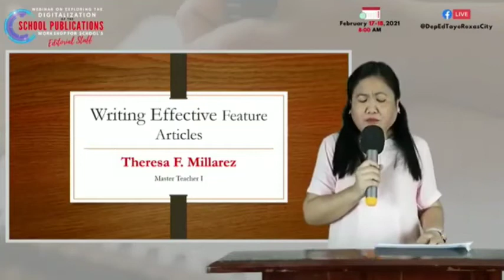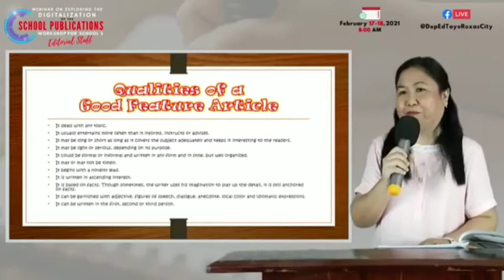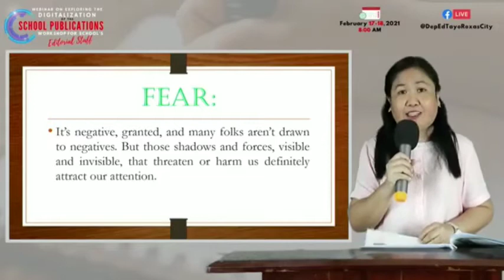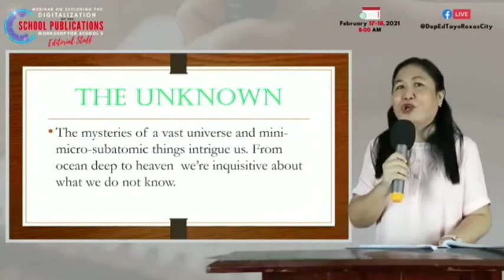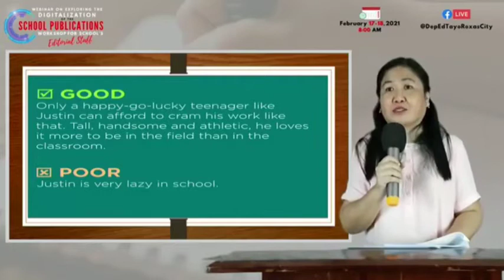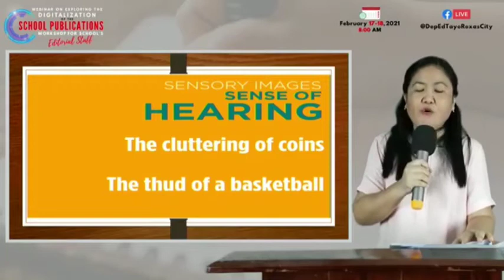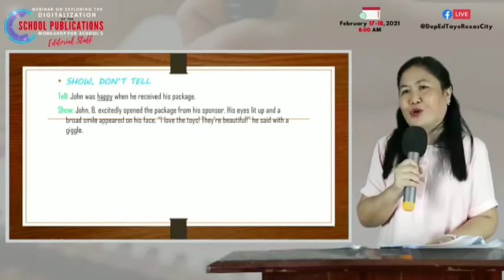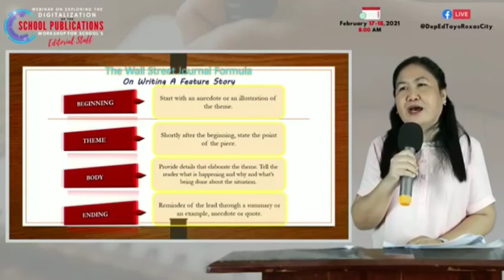Writing Effective Feature Articles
WEBMINAR ON EXPLORING THE DIGITALIZATION OF THE SCHOOL PUBLICATIONS WORKSHOP FOR SCHOOL EDITORIAL STAFF. Part 3 Writing Effective Feature Articles

Resource Speakers:

Maam THERESA F. MILLAREZ
Topic: Writing Effective Feature Articles

For full webminar video about WEBMINAR ON EXPLORING THE DIGITALIZATION OF THE SCHOOL PUBLICATIONS WORKSHOP FOR SCHOOL EDITORIAL STAFF. watch here👇

Credit to DepEd Tayo Roxas City Fb Live Last February 17, 2021